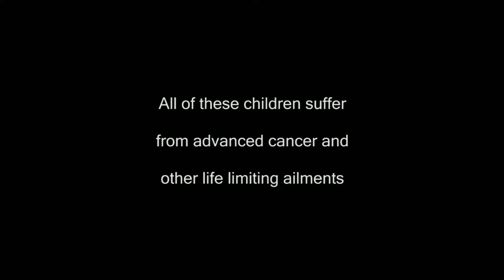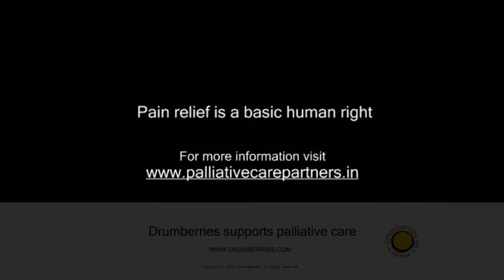Muskaan- a drum circle for children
Drum circle for children at the Pediatric Palliative Care Centre at MNJ Institute of Oncology, Hyderabad.